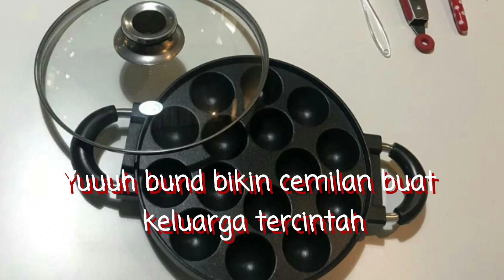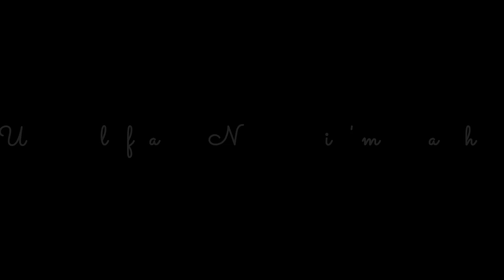Martabak mie enak dan praktis buat cemilan keluarga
Bikin cemilan buat keluarga saat kumpul enak bgt bund, salah satunya Martabak mie sangat cocok disajikan unt cemilan bareng keluarga tercintah.
Resep by @elleanoor.xaviera
Edit by @ulfa_0119